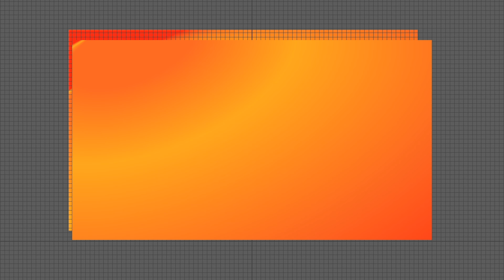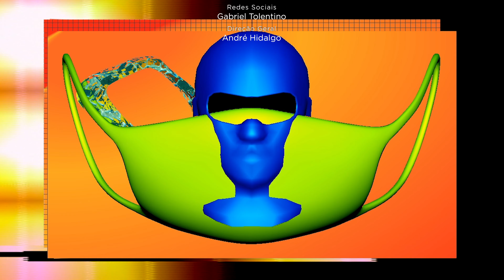Alice Guél na 47ª Casa de Criadores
Alice Guél no encerramento do Dia 3 da Casa de Criadores 47

Sonorização dos shows (captação e máster), trilha sonora das vinhetas e ambiência do site: poderserdesligado e naovenhasemrosto

Assessoria de Imprensa: LEMA